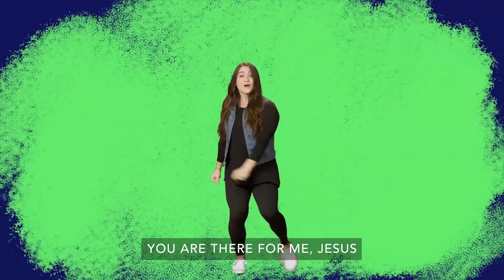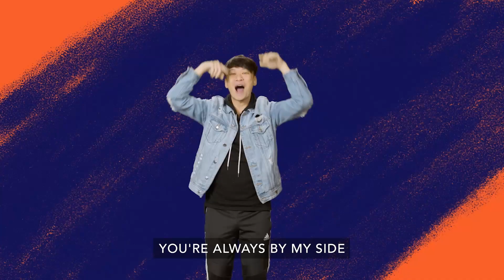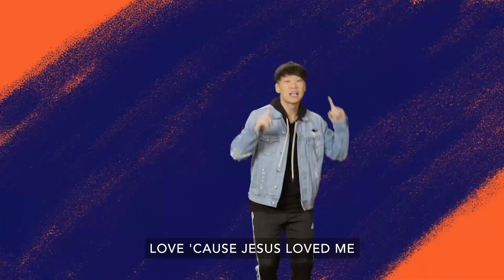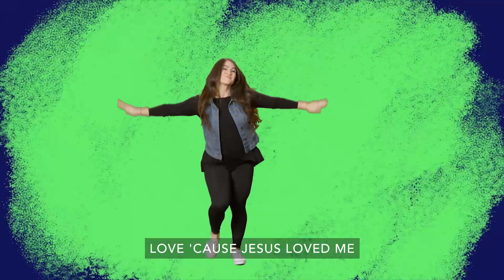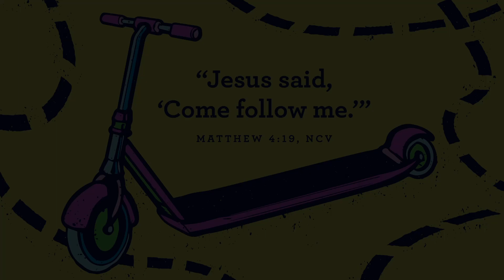PreK/Kinder Worship | June 25 | An Angel Helps Peter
ACFkids PreK/Kinder online worship for June week 4.